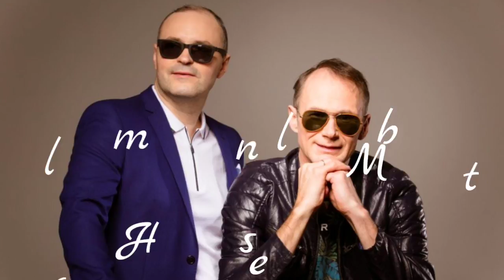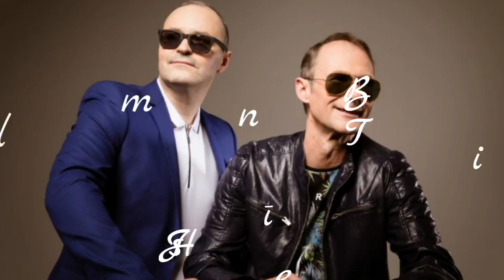Grupas "HAMELEONI" Dziesmu Izlase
Grupas "HAMELEONI" Dziesmas:

1.Hameleoni - Nakts
2.Hameleoni - Mīlestība
3.Hameleoni - Lidojums
4.Hameleoni - Aiz Varavīksnes
5.Hameleoni - Pērles un Dimanti
6.Hameleoni - Kāpēc
7.Hameleoni - Es Vēlos
8.Hameleoni - Tu esi brīva
9.Hameleoni - Maldu valstība
10.Hameleoni - Vēlreiz